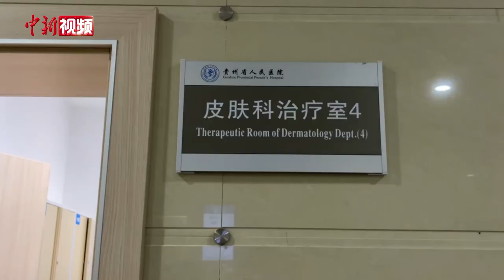秋冬嘴唇干燥怎么办？专家教你护唇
进入十月，又到一个让大部分人产生保湿烦恼的季节，除了身体、脸部皮肤干燥，嘴唇干燥问题同样困扰着大部分市民。有些人严重到会皲裂出血，也有些人因为选错唇膏而导致唇炎。秋冬季节，嘴唇为何如此脆弱？日常生活中，该如何保养唇部？涂唇膏有何讲究？10月20日，记者走进贵州省人民医院，相关医疗专家分享护唇小帖士。